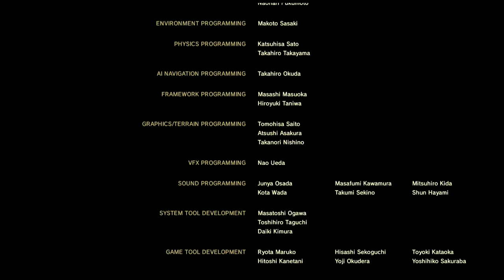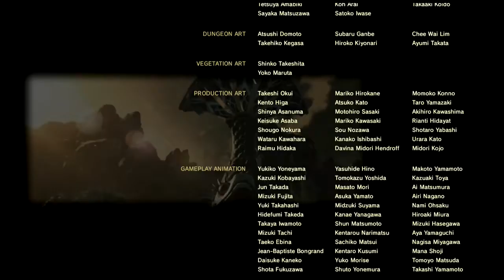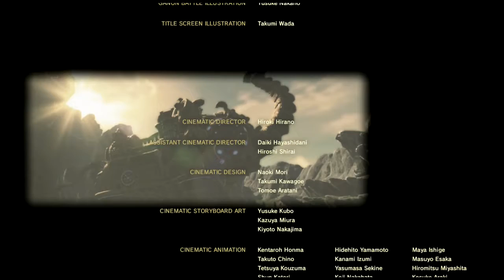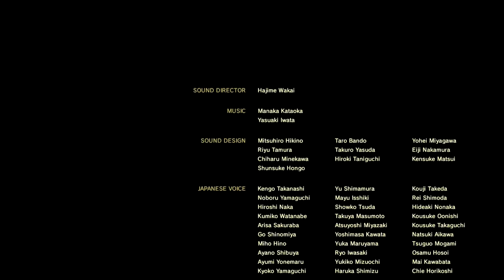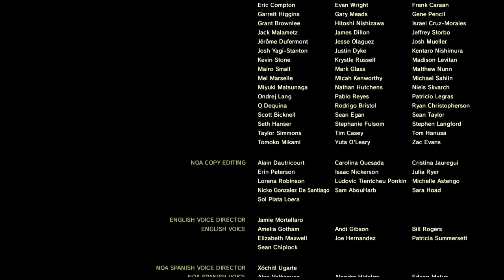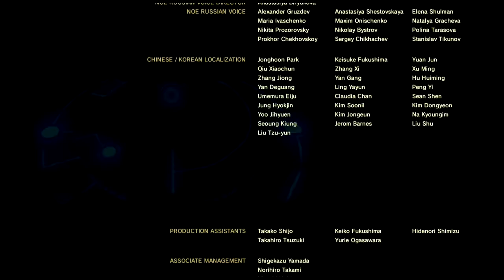Let's Play The Legend Of Zelda Breath Of The Wild Part 24 The Story Finale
Yes This is the end of the story I will be going back and doing more things on a late date I hope you guys are ready for that when I can do it thank you!